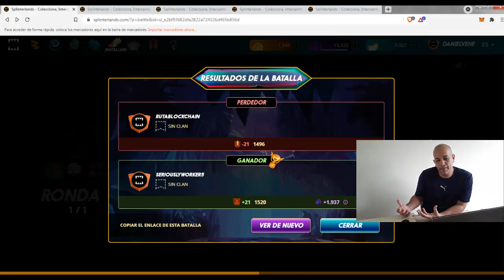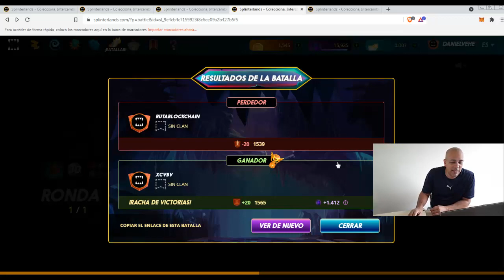Juego con MYLOR y me DESTROZAN | Splinterlands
REGALO cartas a los mejores comentarios que dejen en mi blog de HIVE